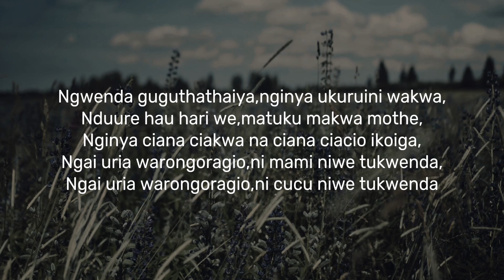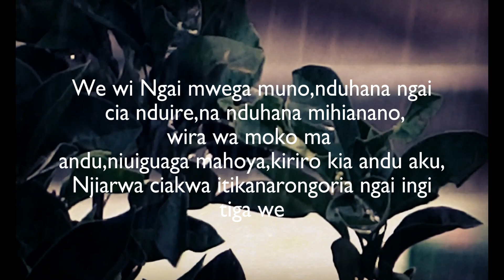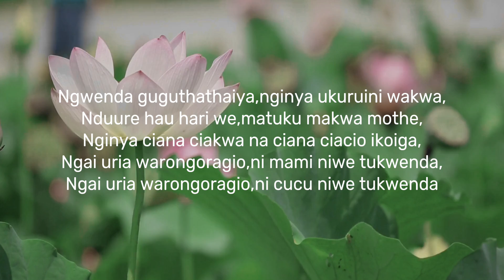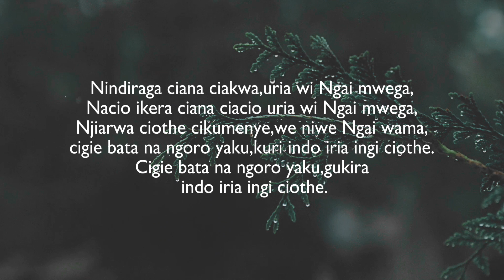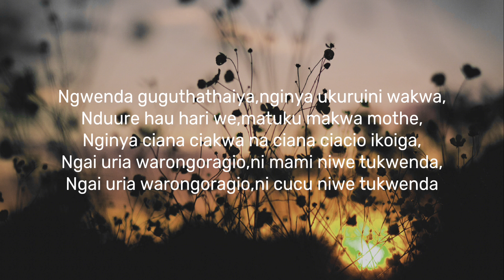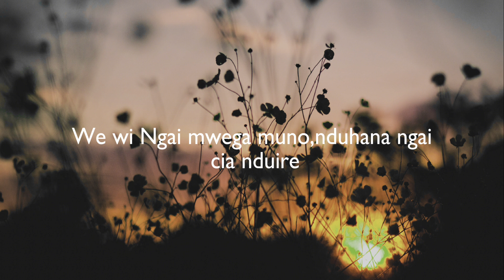Maggie N-Nii na njiarwa ciakwa official lyrics(Send Skiza 6981227 to 811)